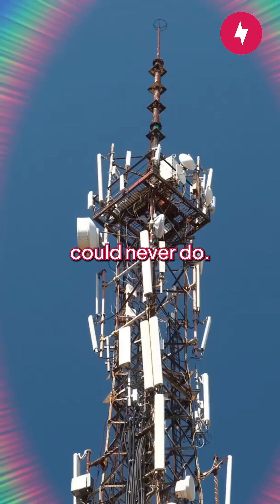This New Light Beam Technology Just Broke The Internet Speed Record!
Imagine a world where a single beam of light can stream nearly two million Netflix shows simultaneously! In this groundbreaking video, we dive into the astonishing advancements at Eindhoven University of Technology, where researchers have achieved an incredible 5.7 terabits per second using focused infrared light. That's 57,000 times faster than your average Wi-Fi! Discover how this innovative free-space optical communication technology can revolutionize internet connectivity, avoiding congestion and interference like never before.

Join us as we explore the future of light-speed internet—perfect for urban landscapes and rural areas alike.